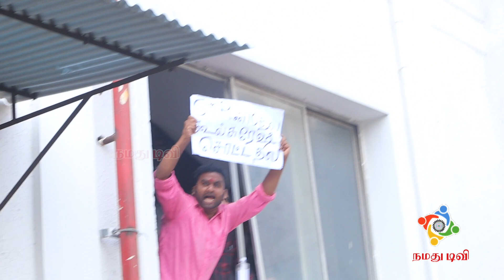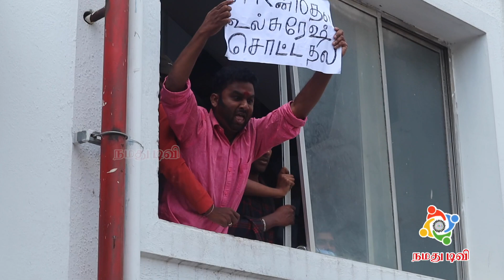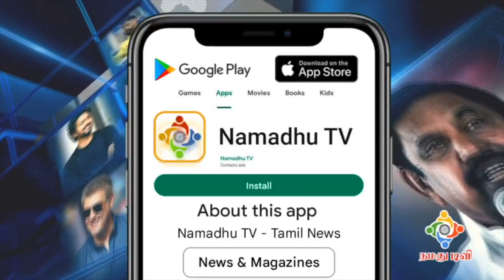STR ன் பத்துதல கூல் சுரேஷ் சொட்ட தல | Pathu Thala Cool Suresh Review | Pathu Thala Public Review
STR ன் பத்துதல கூல் சுரேஷ் சொட்ட தல - கூல் சுரேசை கலாய்த்த குட்டி பையன் | Pathu Thala Cool Suresh Review | Pathu Thala Public Review